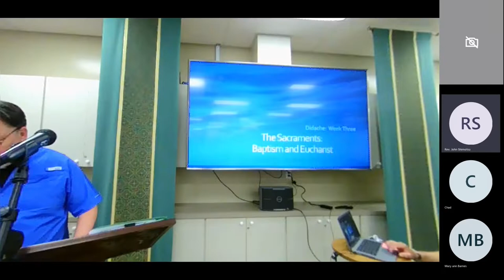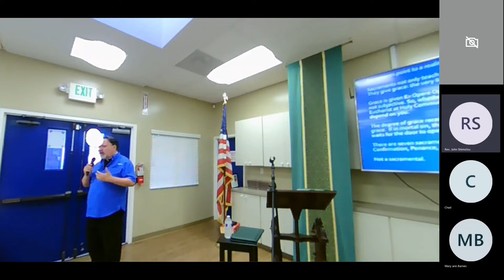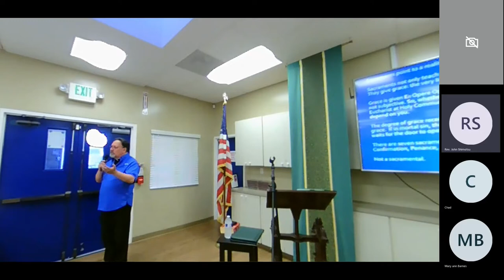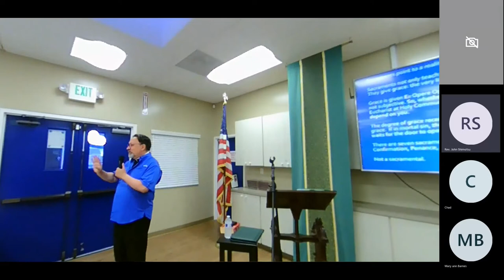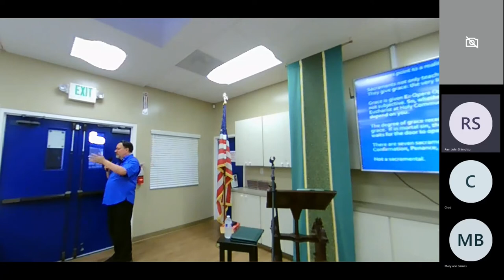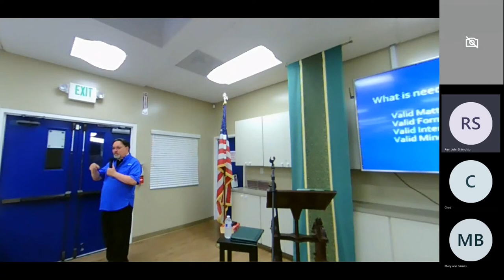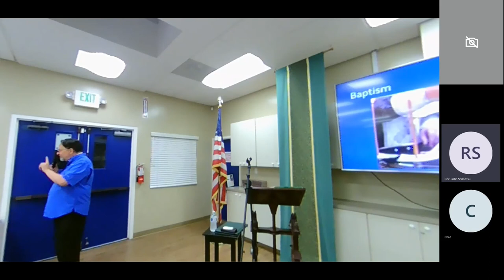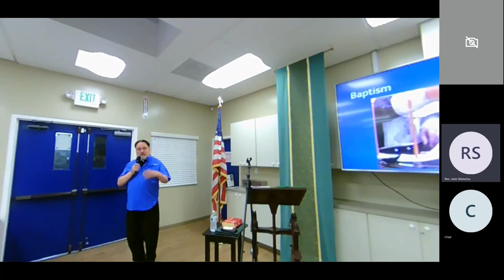Didache with Fr. Al Baca, part 3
Presentation on the Didache by Fr. Al Baca, part 3, August 11, 2022 at St. Anne Catholic Church, Seal Beach, CA